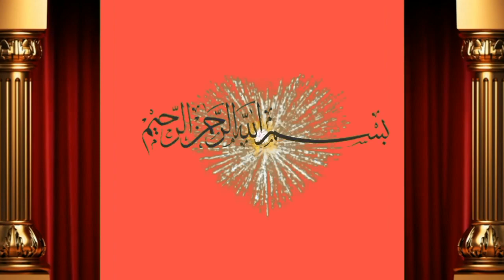2 daant frist delevry pure cow for sale by javeed bahi